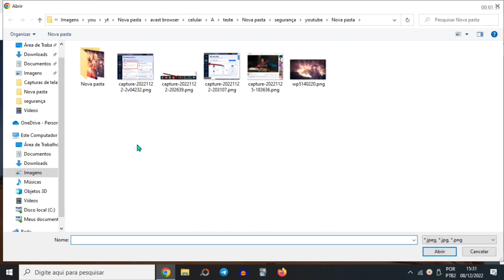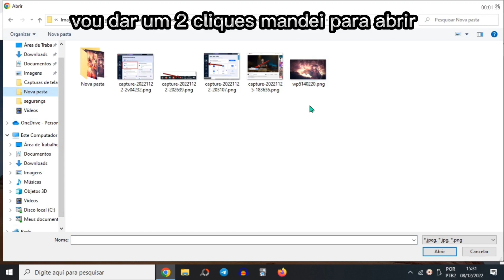como deixar seu Google chrome bonito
o seu Google chrome é sem graça, mais você pode mudar as imagens de fundo de para ficar mais bonito.